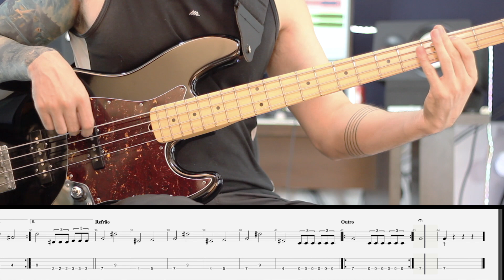Bold as Love BASS from JOHN MAYER/JIMMY HENDRIX (sheet/tab included)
(Full HD/ Headphones)

Hello bros! A classic from Jimmy Hendrix but in a JM's style.
A lot of impro on this one - the tab is just accurate with the roots mostly - because I couldn't handle the awesomeness of the song lol. My fingers has its own soul. Hope you enjoy! :D